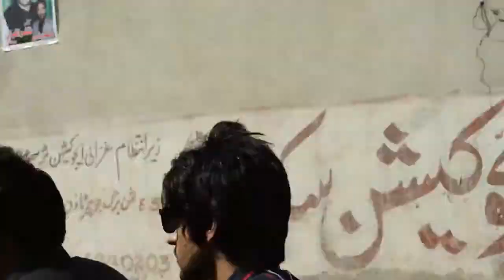Larki Phansany Ka Injam Pakistani vines funny videos hahaha